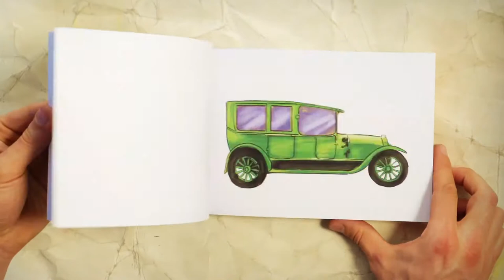Mercedes Benz Museum – A Girl Called Mercedes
The short film, which lasts around two minutes, invites the viewer to see the history of the Mercedes-Benz brand in a new dimension.

The stars of the short film include the inventors of the automobile Carl Benz and Gottlieb Daimler along with two female protagonists: Bertha Benz, who made the world’s first long-distance car journey with her sons in 1888, and Mercédès Jellinek, who gave her name to Daimler’s car brand in 1902.

This stop-motion animation was made by three students from the Stuttgart State Academy of Art and Design – Annarita Matuschka, Eduard Losing and Dirk Michael Flach – plus Stefan Heller, a freelance artist and animated film maker.